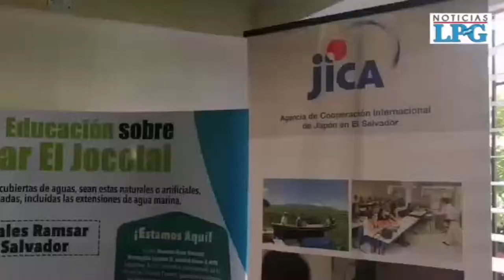Proyecto de limpieza de ninfas que harán en la laguna El Jocotal